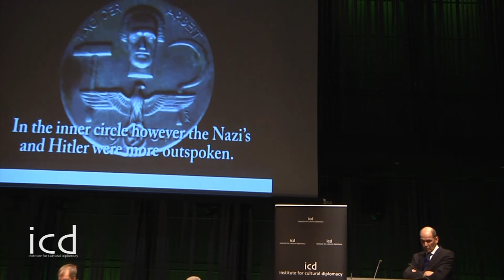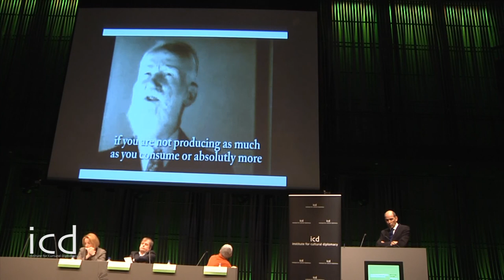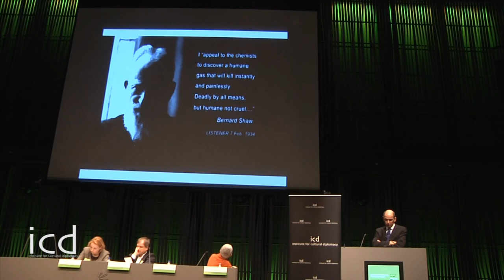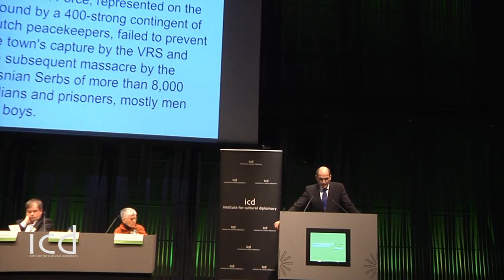Janez Jansa lecture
"The Origins of Genocide and the Responsibility to Protect in the 21st Century"

A Lecture by Janez Janša, Slovenian Politician and former Prime Minister

The Reykjavík Congress on Human Rights 2013
Reykjavík, April 11th, 2013

- The Institute for Cultural Diplomacy